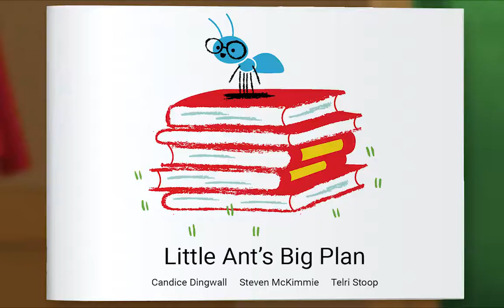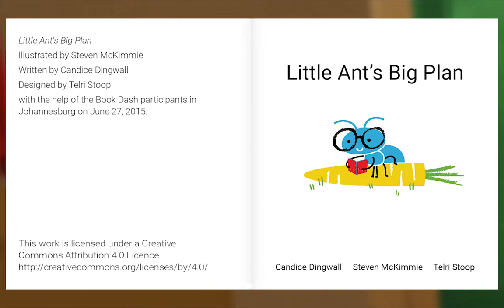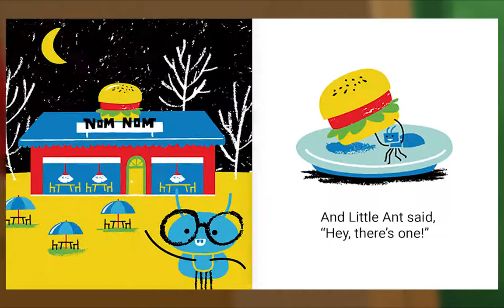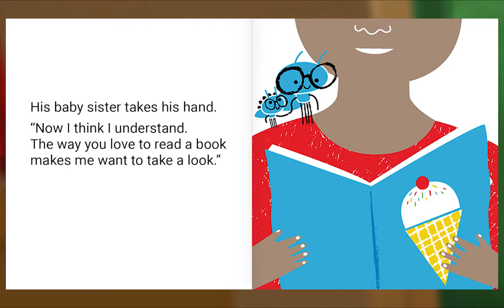Preschool Video Animal Island Learning Adventure (AILA) | Letters, Songs, Story Books